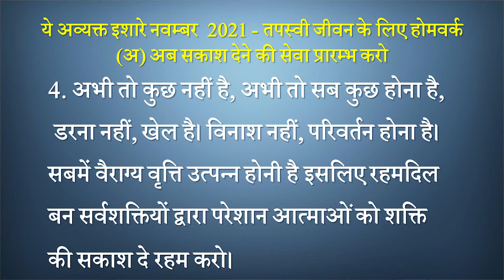Avyakt Ishare 04-11-2021 by BK Vidhatri Behen from Om Shanti Retreat Centre